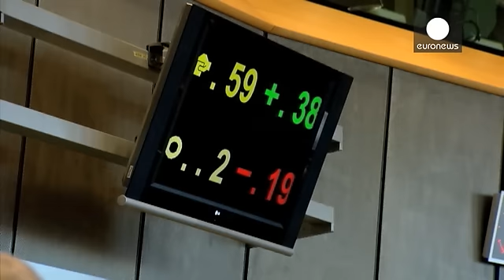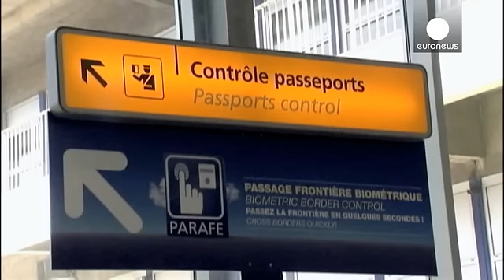Евродепутаты одобрили идею учёта авиапассажиров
Регистрируясь в европейском аэропорту, пассажиры будут предоставлять о себе информацию, которой в течение полугода сможет воспользоваться полиция любой из стран ЕС.
По просьбе Франции, пережившей недавно теракты, создание такого реестра одобрил в четверг в Брюсселе Комитет по гражданским свободам Европарламента.
Британский депутат-консерватор Тимоти Киркхоуп считает, что эта мера поможет отслеживать перемещение подозрительных лиц:

"Это даст немного больше сведений о планах путешественника, о …